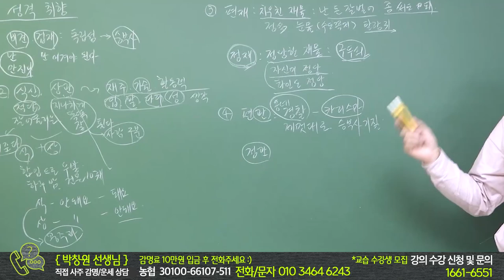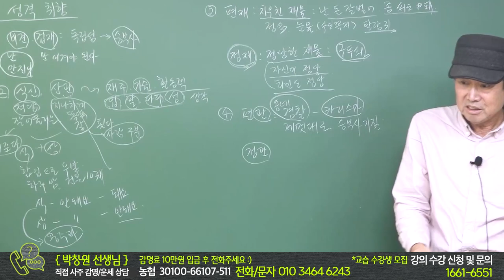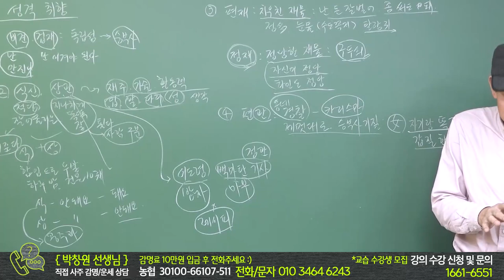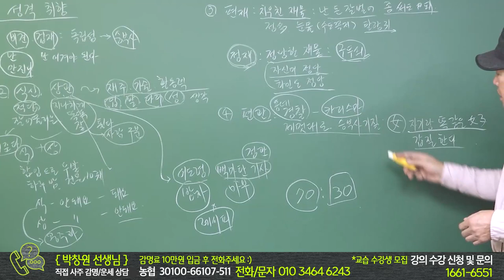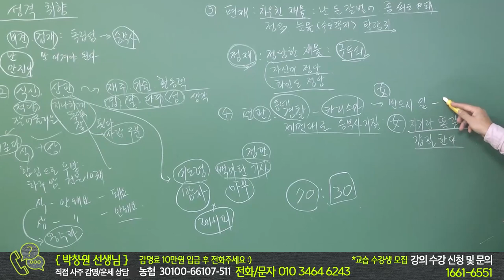편관은 왜 그럴까? ' 재밌는 사주 풀이' - 박창원 선생님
* 2023년 신규 강의 수강생 모집 중! (선착순 접수 받습니다)
1) 화요일 강의 *2월 7일 화요일 개강
  13:00-15:00   배창희 선생님 [사주 실전상담기법] : 3개월 과정 (총 60만원)
  15:00-17:00   배창희 선생님 [일주론과 월주 해설] : 3개월 과정 (총 64만원)
  17:00-19:00   장호철 선생님 [왕초보 사주명리 배우기] : 3개월 과정 (총 40만원)
  19:00-21:00   장호철 선생님 [주역점과 주역타로 배우기] : 3개월 과정 (총 40만원)

 2) 금요일 강의 *2월 10일 금요일 개강
   13:00-15:00   박창원 선생님 [구성학 마스터 과정] : 3개월 과정 (총 40만원)
   15:00-17:00   박창원 선생님 [명리학 사주풀이반] : 3개월 과정( 총 60만원)
   17:00-19:00   조병화 선생님  [12수리궁 매화역수 완성] : 2개월 과정 (총 40만원)
   19:00-21:00   조병화 선생님  [마르세유 타로 마스터 ] : 1개월 과정 (총 40만원)

 3) 토요일 강의 *2월 11일 개강
    13:00-15:00   김원택(김종필) 선생님  [관상 배우기] : 3개월 과정 (총 40만원)
    15:00-17:00   김원택(김종필) 선생님 [수상 배우기] : 3개월 과정 (총 40만원)
    17:00-19:00   백암 박서한 선생님 [사주명리 쉽게 풀기와 영가(죽은 육친/천도)보는 법 : 3개월 과정 ( 총 60만원)
    19:00-21:00  백암 박서한 선생님  [육효로 신점 보는 법] : 3개월 과정 (총 40만원)